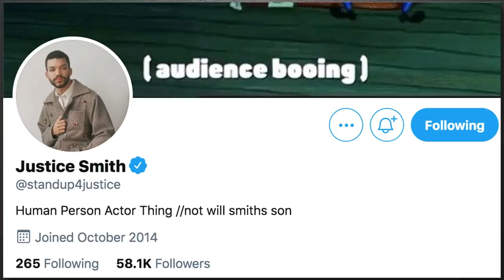Justice Smith is NOT Will Smith’s Son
Justice talks about how he got his name, getting confused for Will Smith’s son, being star struck meeting him, working at Knotts Berry Farm because Disneyland didn’t have any openings, and playing a teenager on his new show “Generation.”